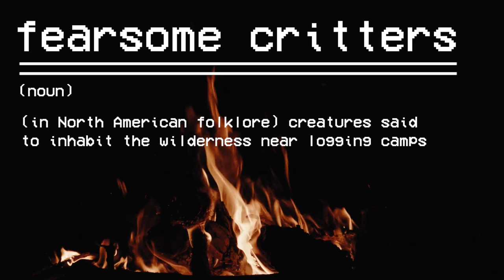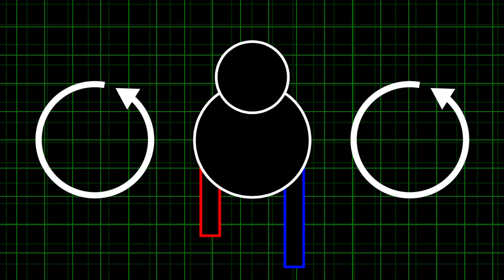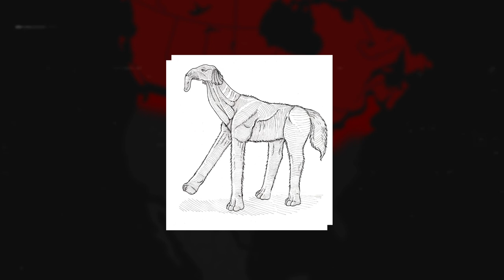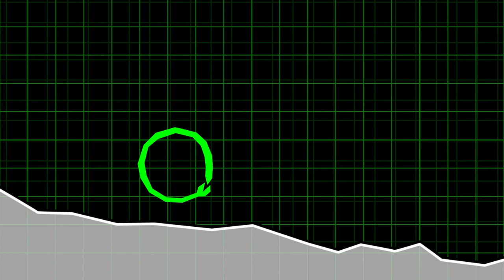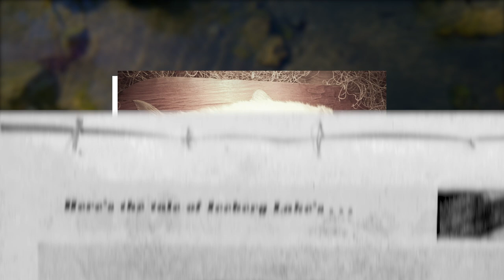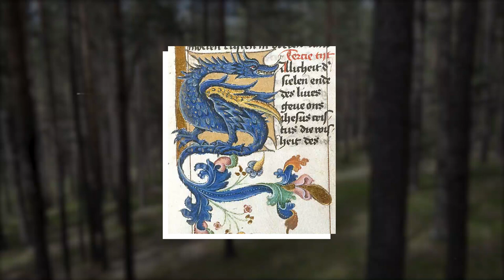Fearsome Critters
In the vast and mysterious lumberwoods of the 19th and 20th centuries, many strange and frightening creatures were said to roam. Some were fierce and intimidating. Others, not so much. Let's take a look at just a few of the countless Fearsome Critters.

2. Paul Alan Morris - Road to Redemption
3. ANBR Adrian Berenguer - Grey Shadow
4. Bobby Cole Music Ltd - Dark Acoustic Country Road